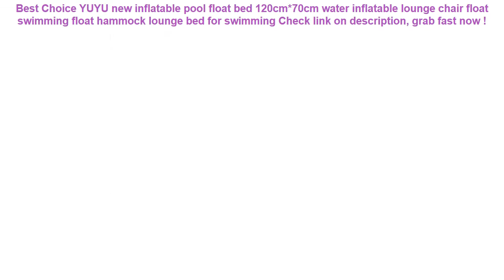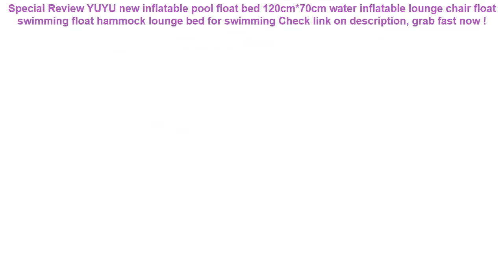YUYU new inflatable pool float bed 120cm*70cm water inflatable lounge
10+ price compare YUYU new inflatable pool float bed 120cm*70cm water inflatable lounge chair float swimming float hammock lounge bed for swimming Check This Now.

| Discount : 45%

Hi, today i want to SHARE about YUYU new inflatable pool float bed 120cm*70cm water inflatable lounge chair float swimming float hammock lounge bed for swimming

At this time of writing, the YUYU new inflatable pool float bed 120cm*70cm water inflatable lounge chair float swimming float hammock lounge bed for swimming has garnered 75 customer reviews with rating of 4.6 out of 5 stars. Not a bad score at all as if you round it off, it’s actually a perfect five already. From the looks of that rating, we can say the product is promising mostly because of the following main reasons:

1. Convencient to Use
Many users love the YUYU new inflatable pool float bed 120cm*70cm water inflatable lounge chair float swimming float hammock lounge bed for swimming for the convenience it brings.

2. Easy to Handle
If you’re a first-time use, you would have no problem with the YUYU new inflatable pool float bed 120cm*70cm water inflatable lounge chair float swimming float hammock lounge bed for swimming because it’s fairly elementary in usage.

3. Real Value for Money
All the benefits people are now enjoying from the YUYU new inflatable pool float bed 120cm*70cm water inflatable lounge chair float swimming float hammock lounge bed for swimming at the current price its being sold both online and in stores makes it a really sweet deal that just doesn’t get any better.
Hot Waterproof Phone Dry Bag Cartoon Printed Sealed Pouch Cover Floating Gasbag Inflatable 6.1 Inch Hanging Armband Cellphone =

Amalibay Sports Safety Swimming Device Safety Swimming Floating Inflated Buoy Flotation For Pool Open Water Sea Swim Airbag =

Silicone Protective Case For Xiaomi Power bank Case 20000mah 2C Rubber Cover Shell Skin Protector Sleeve Power Bank Accessory =

Baby Kids Summer Swimming Pool Swimming Ring Inflatable Swim Float Water Fun Pool Toys Swim Ring Seat Boat Water Sport =

Waterproof Motorcycle 12V USB Charger Cellphone DC 5V/1A Car Charger Power Adapter Charger with Wire car accessories =
Water Proof hair line powder in hair color Edge control Hair Line Shadow Makeup Hair Concealer Root Cover Up Unisex Instantly =
COPOZZ Waterproof Phone Case Cover Touchscreen Cellphone Dry Diving Bag Pouch with Neck Strap for iPhone Xiaomi Samsung Meizu =
Hisomone Universal Waterproof Phone Case For iPhone 8 7 6 Waterproof Bag Phone Case For Samsung Galaxy S8 Xiaomi Redmi Pouch =